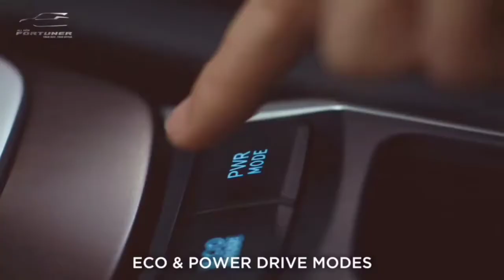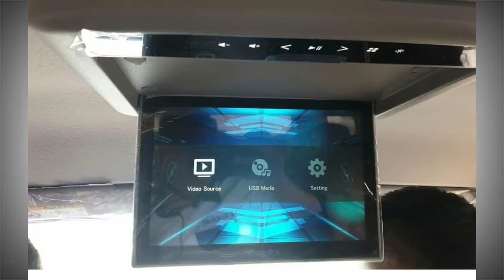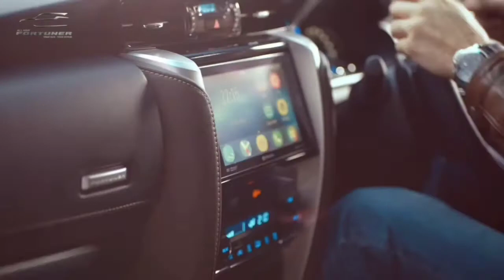2021 Toyota Fortuner Facelift is coming with stunning looks | TRD Sportivo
Toyota is now all set to launch the 2021 Fortuner TRD Sportivo in the international markets as well as in India, it has been recently spotted. The SUV has been spotted undisguised in both black and white colour options while the interiors have also been completely revealed.
In comparison to the standard model of the 2021 Toyota Fortuner, the TRD Sportivo variant features a bolder and more stylish front fascia along with exciting new features.